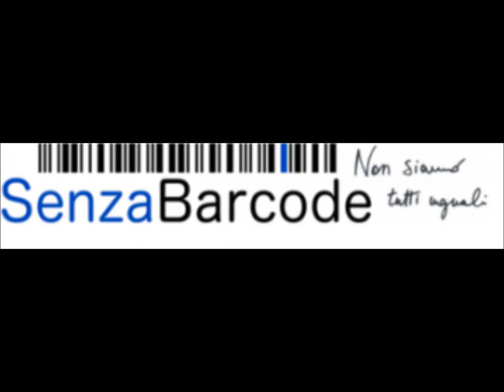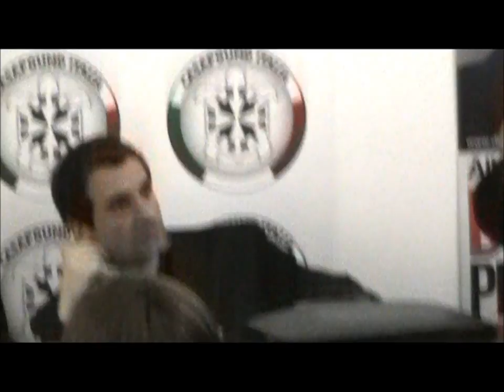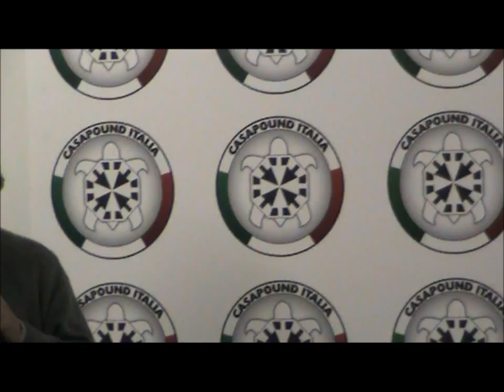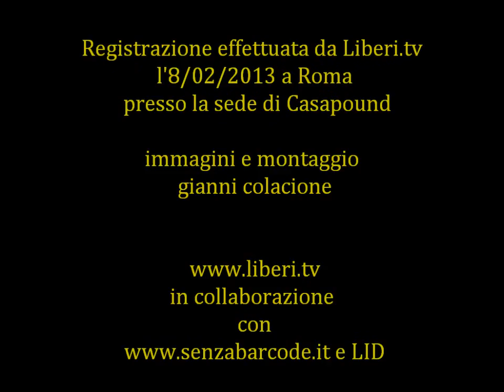PADRI SEPARATI - Diritto alla proprietà della casa 3 di 4. CasaPound ne dibatte con le associazioni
Conferenza "PADRI SEPARATI - Diritto alla proprieta' della casa ". CasaPound Italia a confronto con le associazioni.
Registrazione effettuata da liberi.tv l'8/02/2013 presso la sede di Casapound Italia

Interventi:
- Francesco Spavone, Gesef (Associazione Genitori Separati dai Figli);
- Pino Falvelli, ADIANTUM (Associazione di Associazioni Nazionali per la tutela dei Minori);
- Fabio Nestola, FeNBi (Federazione Nazionale Bigenitorialità);
- Biagio Iarossi , Casapound Italia.